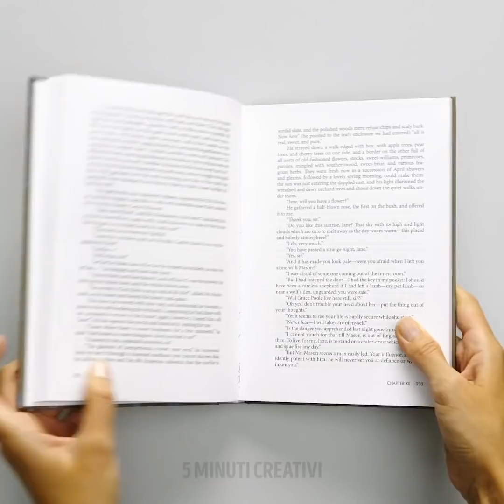20 TRUCCHI CON LA NUTELLA PER PLACARE OGNI TUA VOGLIA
Deliziose idee e ricette con la Nutella

Hai un debole per i cioccolatini? Beh, in questo video ti farò vedere come diventare creativo e cioccolatoso con questi trucchi e ricette.
Puoi preparare gli smores nel forno. Mettici alcune fette di pane, spalmaci sopra la nutella, aggiungi i marshmallow e infine un'altra fetta di pane. Cuoci in forno per alcune ore e buon apettito.
Ti faccio vedere come realizzare dei coni gelato usando la pasta sfoglia.
Puoi usare il rullo per il sushi e preparare una gustosa crepe ripiena di banane e nutella. In questo modo potrai creare del finger food per i tuoi ospiti.
Quando hai un attacco di golosità, ti faccio vedere come preparare una gustosa torta nel microonde usando cacao in polvere, farina, uova e nutella.
Per colazione, ti mostro come preparare dei pancake ripieni di Nutella.
Guarda tutto il video per scoprire le nostre idee e decorazioni al cioccolato.

Segnalibri:
1:20 - Candela fai-da-te alla Nutella
3:10 – Delizioso dolce con banana e nutella
4:20 – Torta dare fare nel microonde
6:28 - Decorazioni al cioccolato fai-da-te
7:56 – Come fare una foglia di cioccolato